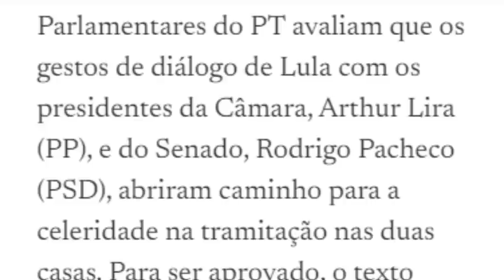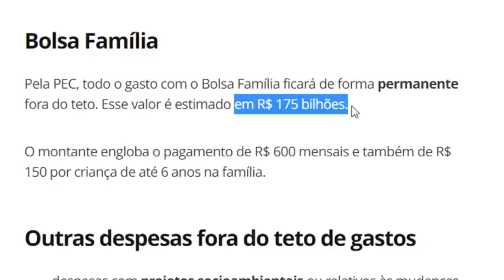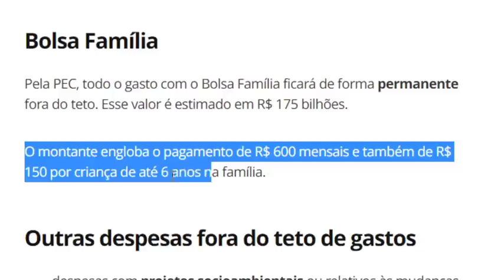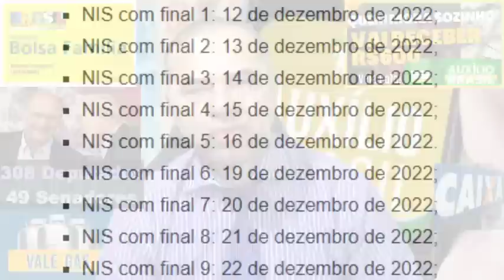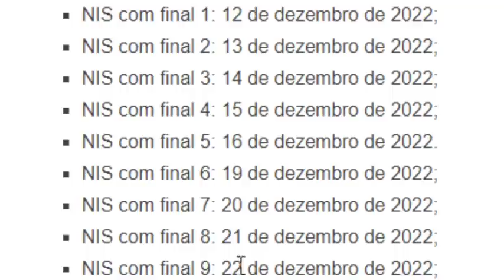✨AUXÍLIO BRASIL😍NIS 1,2,3,4,5,6,7,8,9,0 R$600/712 REAIS😉 MUDANÇAS👌2 LISTAS🤢308/49